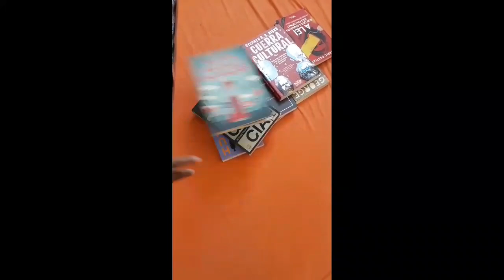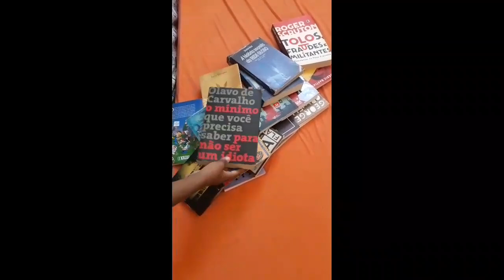A Filosofia e a Vida